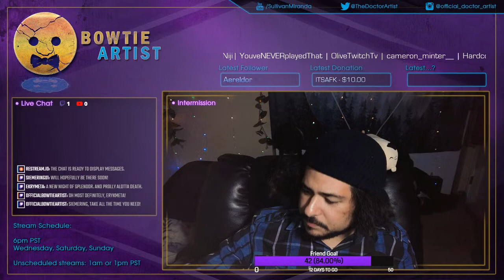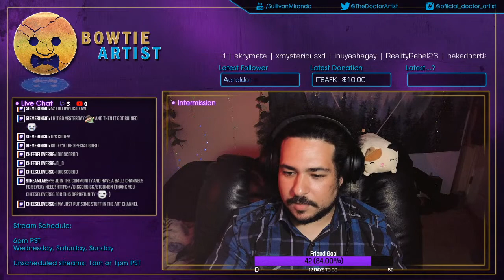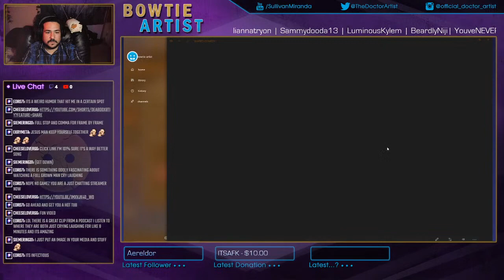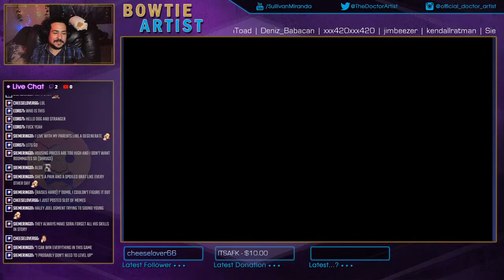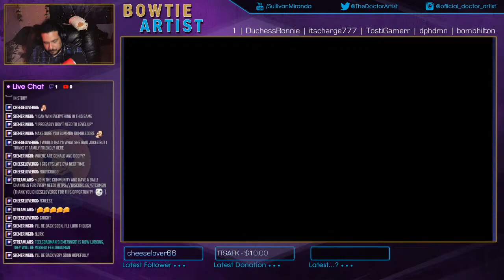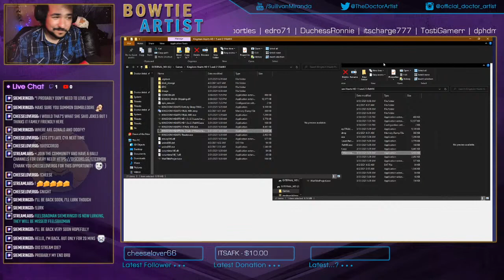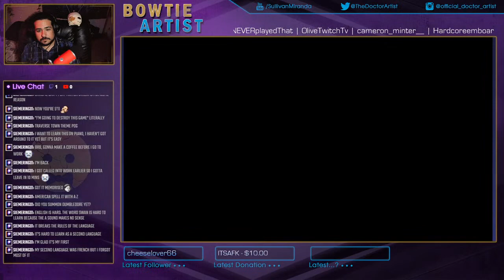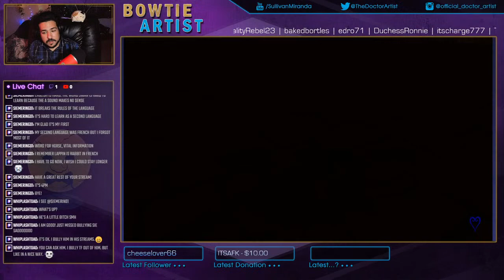【RE:CHAIN OF MEMORIES】To Find is to Lose... | Part 1 (+Just Chatting)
Doing a impromptu "Just Chatting" before our first Chain of Memories dive.

0:00:00 - Intro
1:11:32 - Chain of Memories

►We'll both get $75 when you join Chime and set up direct deposit!